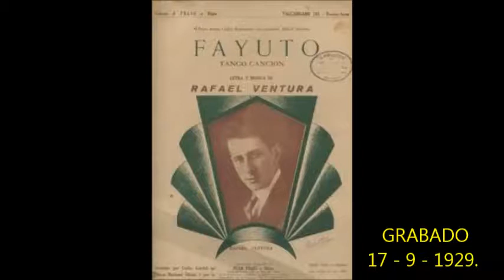CARLOS GARDEL - FAYUTO - TANGO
Marca registrada CARLOS GARDEL y el tango FAYUTO.